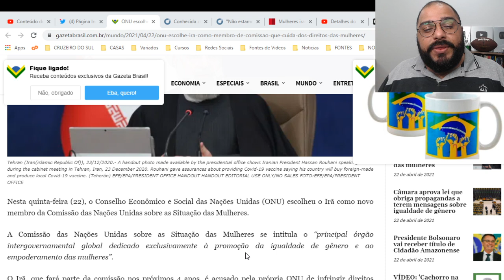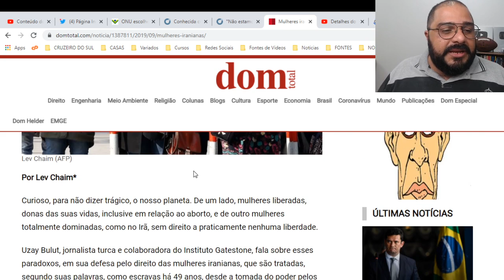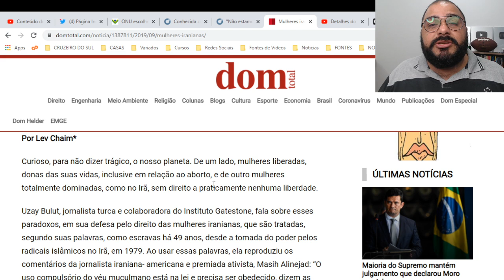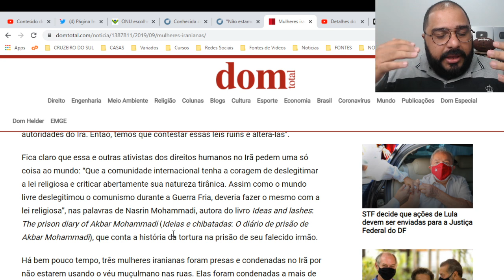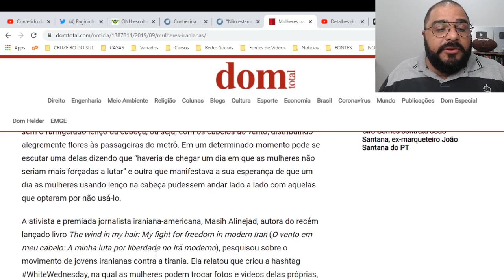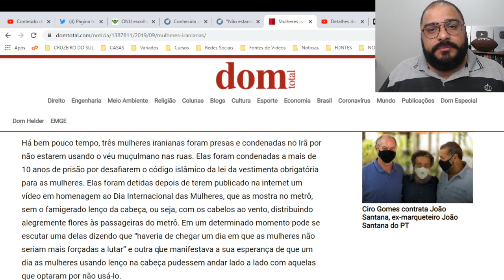DESSA VEZ A ONU SE SUPEROU!!!